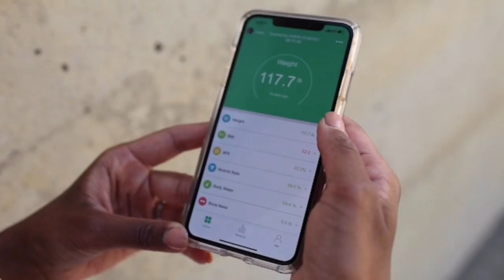THE SKINNY SECRET - Tools I Use For Optimal Health#getfittrack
When it comes to looking after myself and my family -there is no limit to what I would do.
The journey to health is never easy. I'm so excited to have stepped up my fitness game in a big way! Thanks to this amazing Smart Scale by @getfittrack - I finally have a chance to go beyond my weight and concentrate on the markers that really matter. FitTrack measures 17 different body metrics from BMI, BMR all way the way to telling my physical body age! Download the free app on Android & iOS to understand more about your own body.